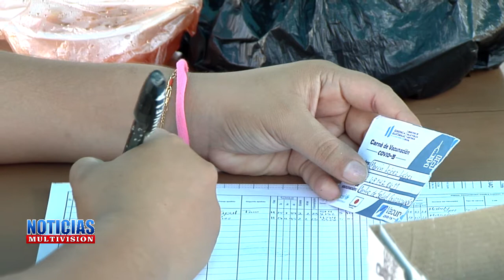Información importante de la Vacunación Anti COVID en Guazacapán.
CONTINUA LA JORNADA DE VACUNACION EN GUAZACAPAN Y TE PRESENTAMOS ESTA INFORMACION SOBRE ELLA.